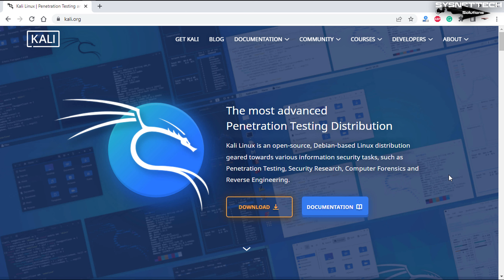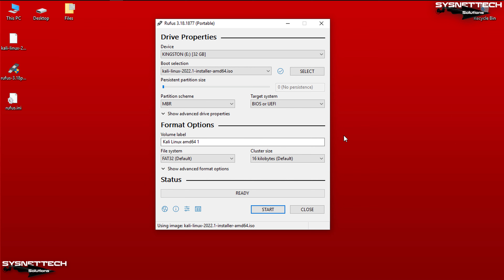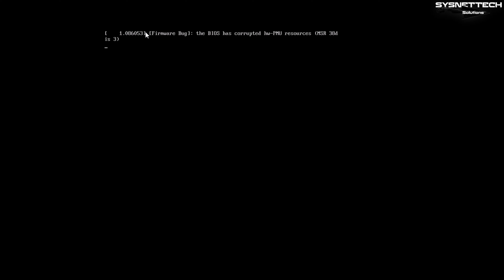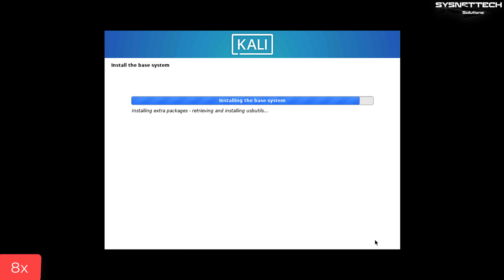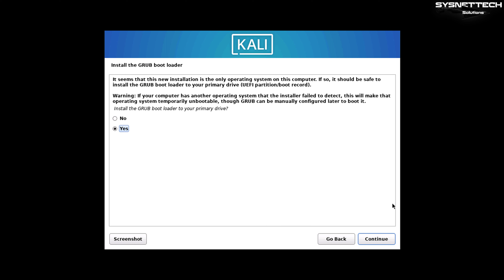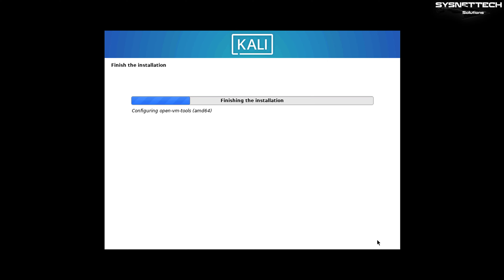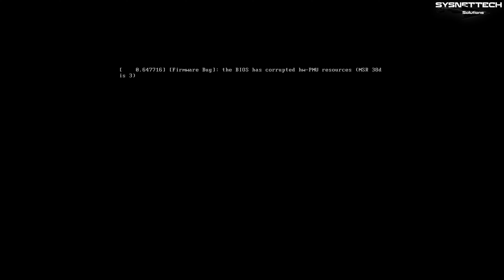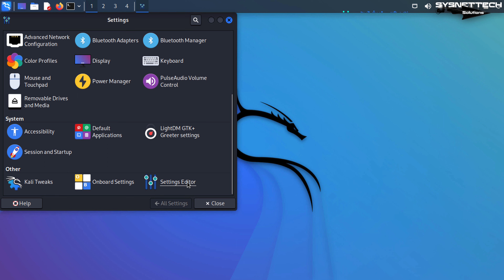How to Install Kali Linux 2022.3 on a Computer from a Bootable USB | SYSNETTECH Solutions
This video tutorial shows you how to install Kali Linux 2020.1 or newer version 2022.3 on a physical computer/laptop from scratch.

Downloading Kali Linux ISO: 0:00
Burning ISO to USB: 0:40
Installing Kali Linux: 1:48
Checking the System Version: 9:38

You can follow the steps below to install and run Kali Linux on your desktop or Laptop computer.

Step 2: Click the Download button on the Kali website homepage.

Step 3: After clicking the Bare Metal option from the download options, click the download icon in the Kali Linux 2022.3 title and download the image file to your Computer.

Step 4: Download the Rufus program from the link below to your computer, and then insert a USB flash drive into your PC.

Step 5: Run Rufus and add the Kali image file you downloaded to your computer via the SELECT button.

Step 6: Click the START button and burn the ISO image to USB.

Step 7: After preparing a bootable Kali USB stick, plug it into your computer and restart your system. While restarting your PC, open the Boot Menu and boot your computer from your USB memory.

Step 8: When the Kali Boot Menu opens, press Enter in the Graphical Install option.

Step 9: Select your system language on the Select a Language screen.

Step 10: On the Select Your Location screen, select the country you live in.

Step 11: On the Configure the Keyboard screen, select your computer's keyboard layout.

Step 12: In the Configure the Network screen, type a hostname for your system and proceed without typing a domain name.

Step 13: On the Set Up Users and Passwords screen, type your full username, and in the next step type your username in lowercase letters.

Step 14: Create a strong password for your user account.

Step 15: On the Configure the Clock screen, select the time zone of the country you live in.

Step 16: On the Partition Disks screen, select Guided - Use Entire Disk to install a Kali from scratch, and then select the disk to be partitioned.

Step 17: Select the next disk configuration as All Files In One Partition and press Enter to finish partitioning and write changes to the disk.

Step 18: Select Yes to write the changes to the disk.

Step 19: Select your preferred Kali desktop environment on the Software Selection screen during the installation phase.

Step 20: Finally, confirm installing GRUB Boot Loader on the primary drive and reboot your system.

Step 21: Type your user account name and password and log in to your KaliLinux system.

FOLLOW US